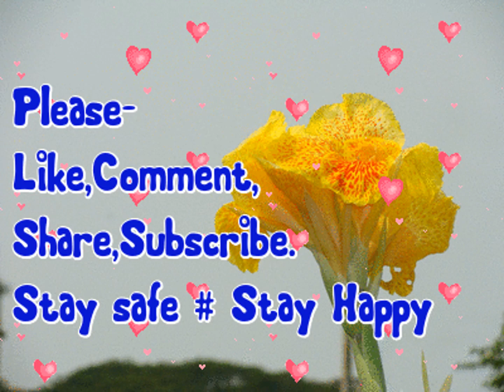Good Morning Greetings//Sweet Morning Short Video// Wishes// Wallpaper//Cards